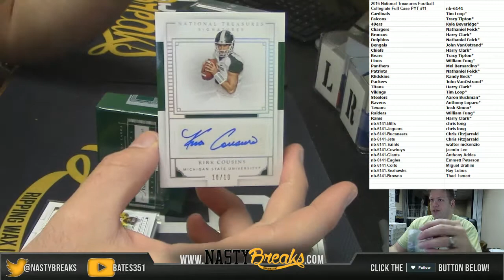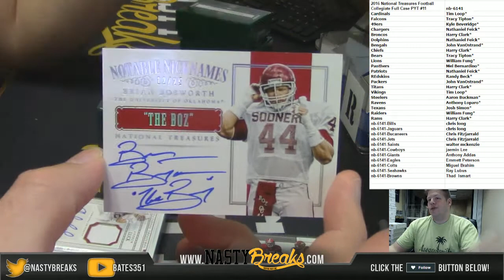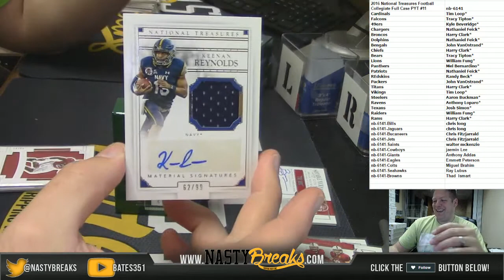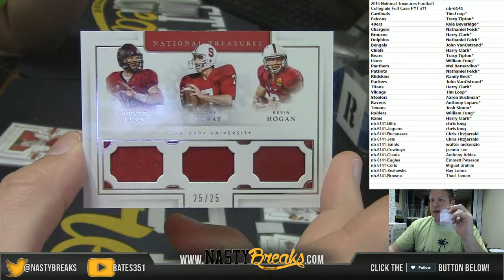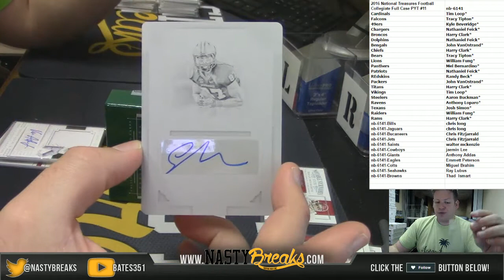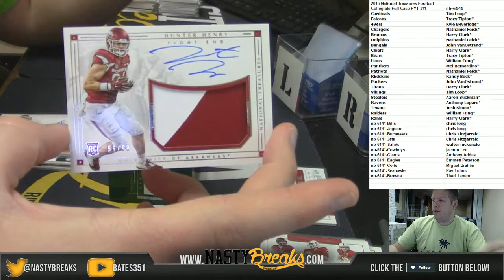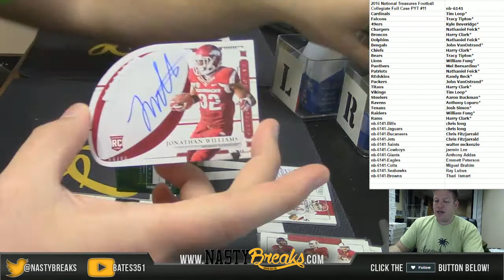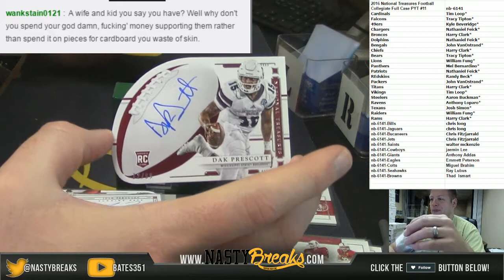3 2 17 2016 National Treasures Football Collegiate Full Case PYT #11